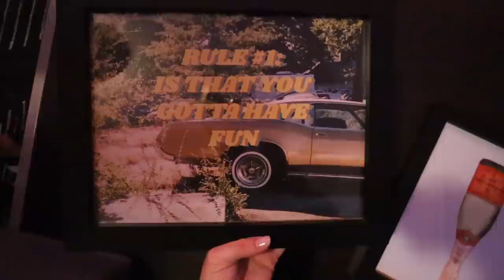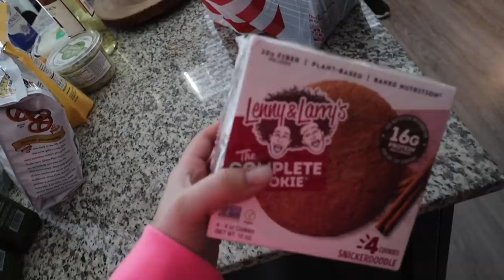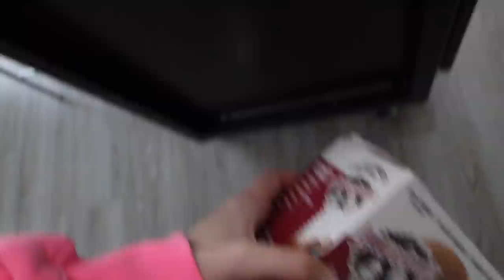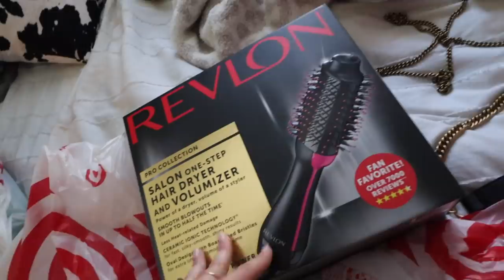VLOG: deep cleaning my apartment & getting my life together for the new year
Just rolled back into Athens for another semester at UGA! My roommate and I decide to do a deep clean of our apartment, grocery shop, and more! Enjoy this 2 day vlog prepping for the semester!